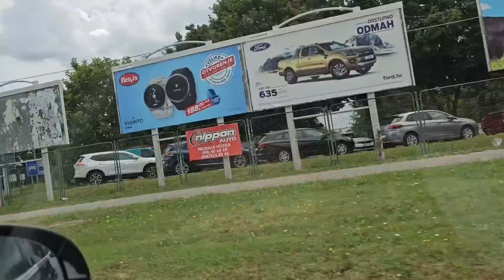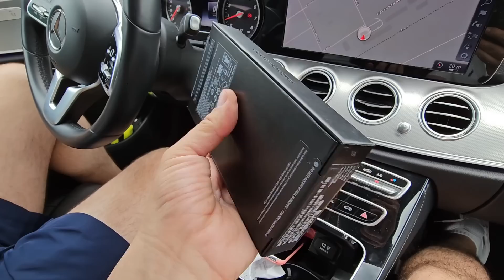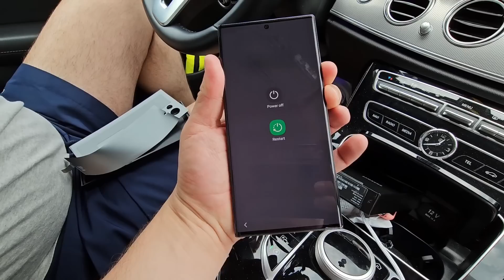Miro se opasno počastio